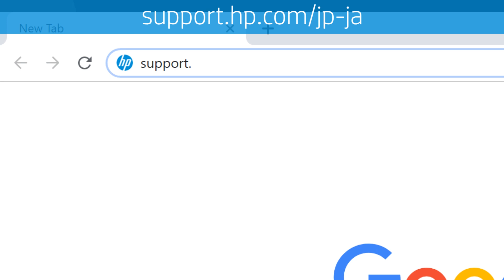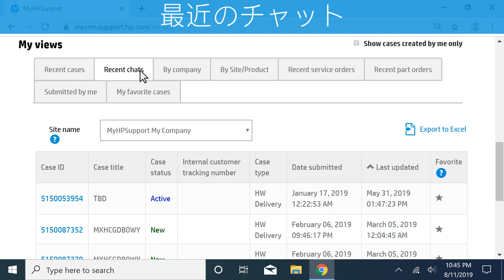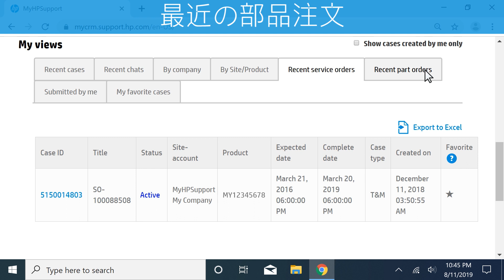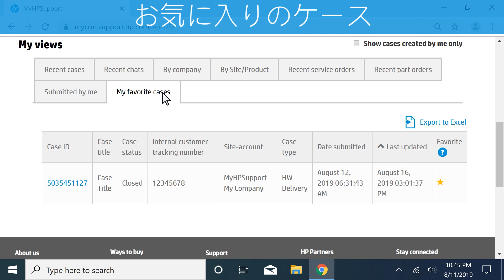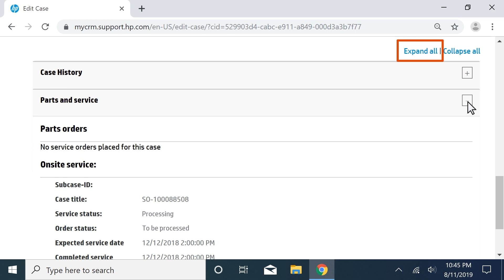MyHPSupportでケースを検索して表示する方法 | HPサポート | HP Support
MyHPSupportでケースを検索して表示する方法を学びます。